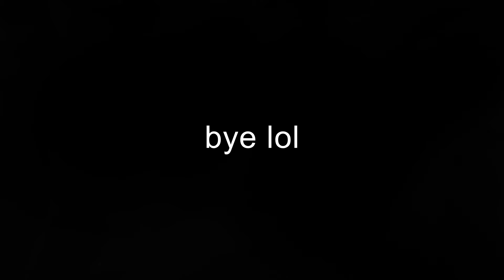short montage lollllll